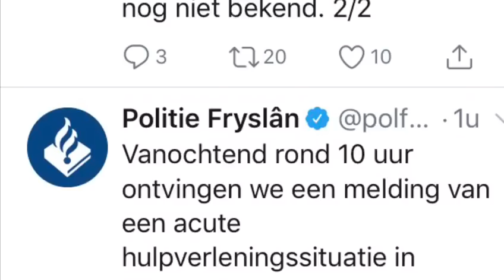Niek van der Oord van de NDC Mediagroep maakte een video-impressie van het schietincident in Nieuwehorne waarbij op donderdag 17 januari een automobilist omkwam na een schietincident met de politie.